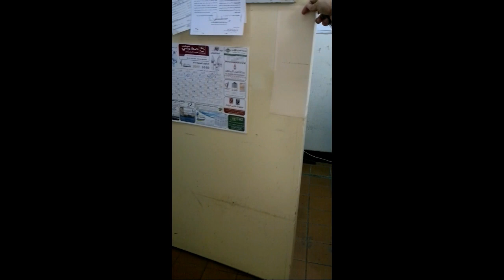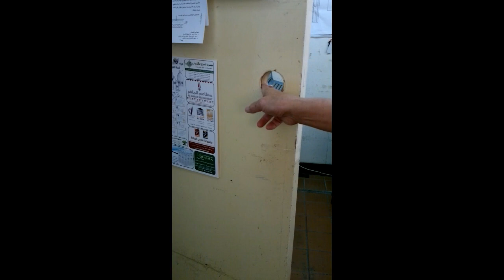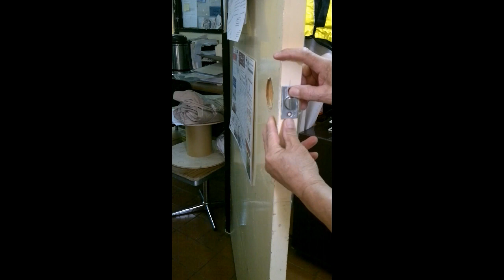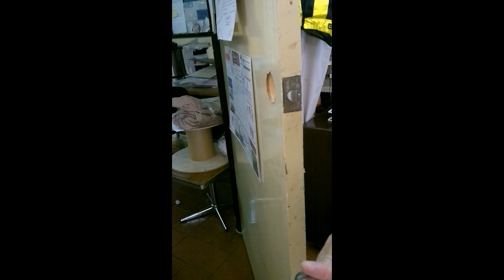PAANO PAG-INSTALL ng KNOB LOCK SA PINTO--TAGALOG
para sa mga gustong matuto sa pag kabit ng knoblock sa pinto at sa dapat malaman tungkol dito. salamat sa pagpanood.